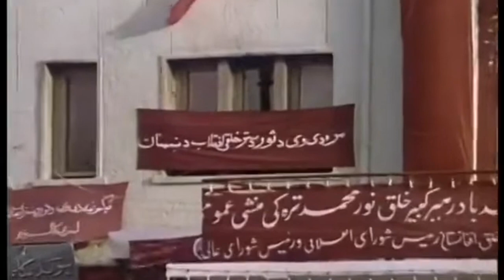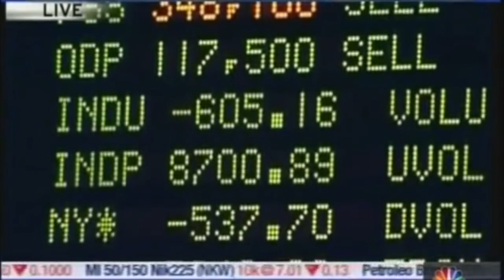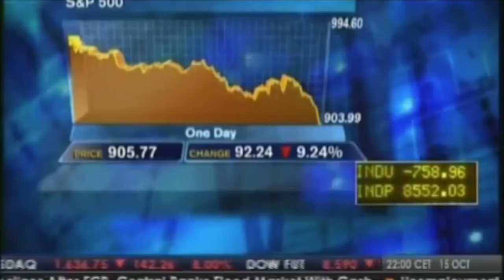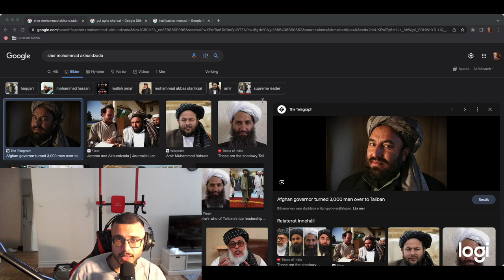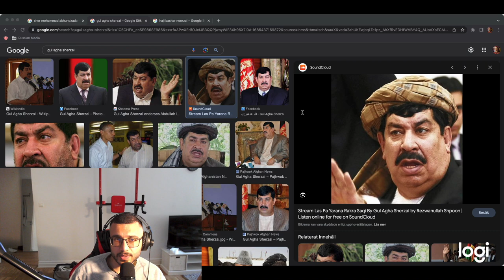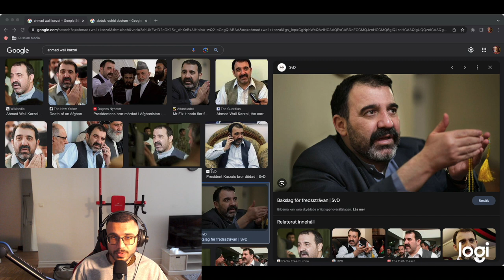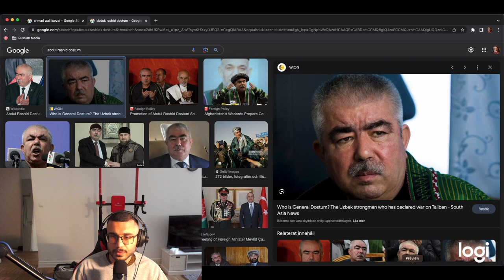The Golden Crescent Drug Trade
Books:
American War Machine - Deep politics, the CIA, Global Drug Connection and the road to Afghanistan - by Peter Scott Dale

The Politics of Heroin - CIA Complicity in the Global Drug Trade - Afghanistan, Southeast Asia, Central America & Colombia - by Alfred W. McCoy